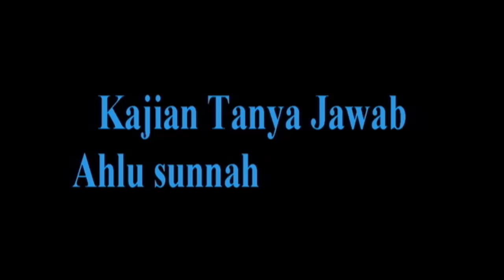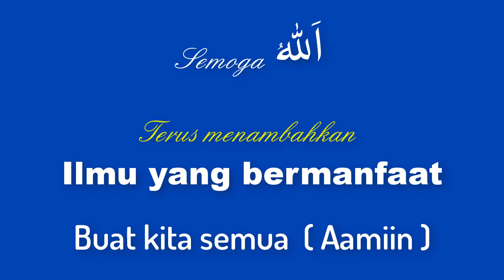NO.153 TIDAK BENAR ! NABI KHIDIR MASIH HIDUP